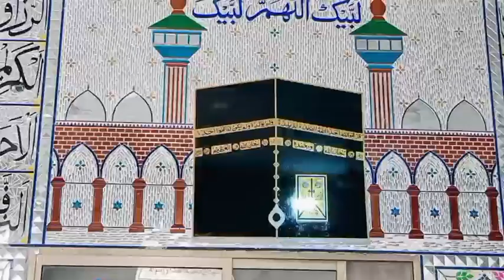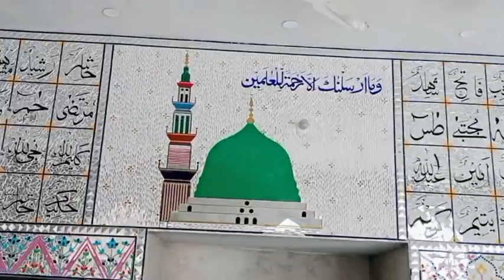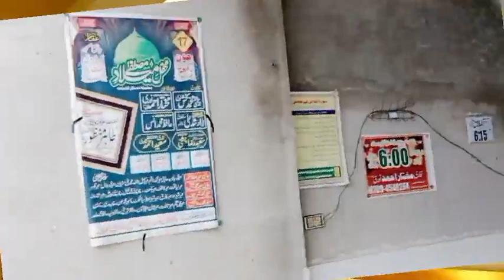Kasur Ki Jamia Masjid Hazrat Umar Farooq |Masjid Ki Ziyarat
here guys i am allama mukhtar ahmed noori and i am here this channel . This channel is just for  islamic content , I AM  responsible for all the details that i provide in my videos.
follow the rules of quran and sunnah. islam is the name of justic and peace.